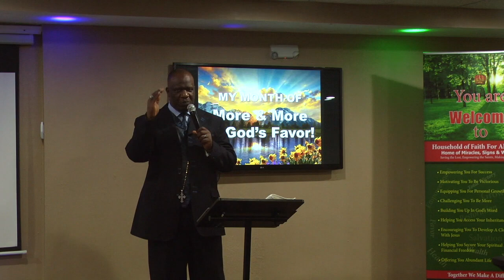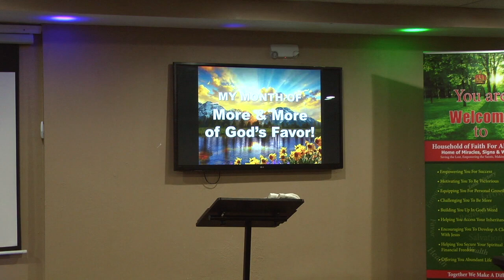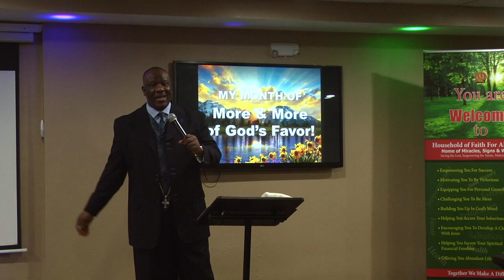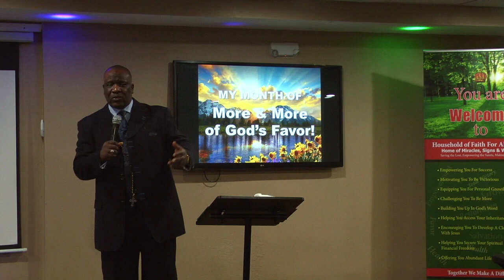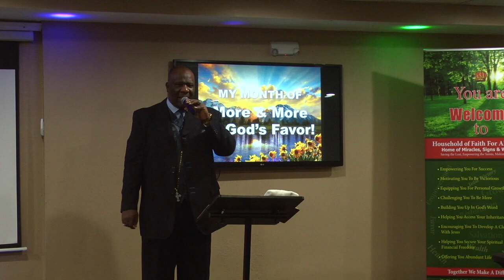Our Heavenly Father Is The Catalyst For Favor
Bishop O. Olaofe In A Powerful Prophetic & Miracle Teaching ✅ Our Heavenly Father Is The Catalyst For Uncommon Favor ✅ Happening Live On Faith Talk & Miracles Moments With Bishop O. Olaofe🔥 🔥🔥 💝 Or To Connect with Me Text: Love to 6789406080.